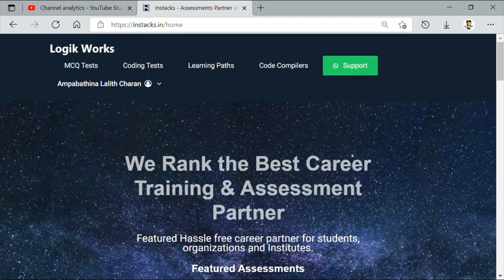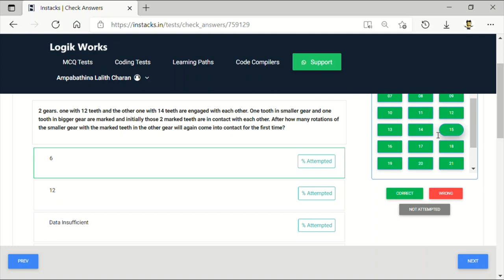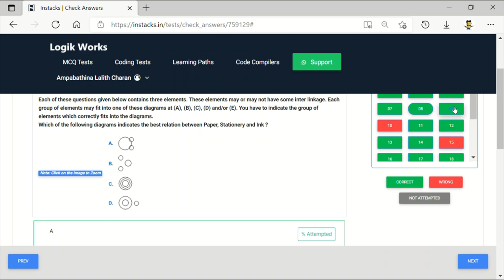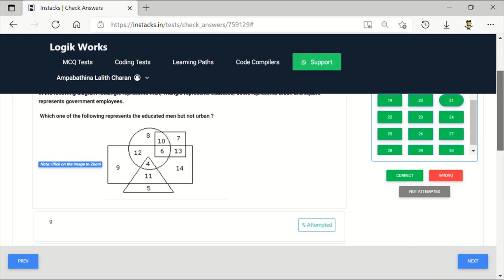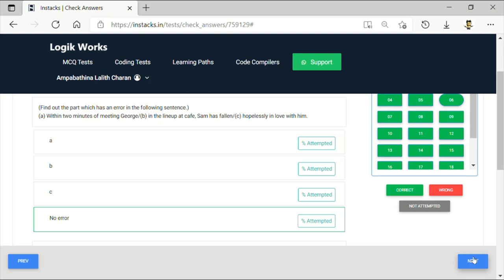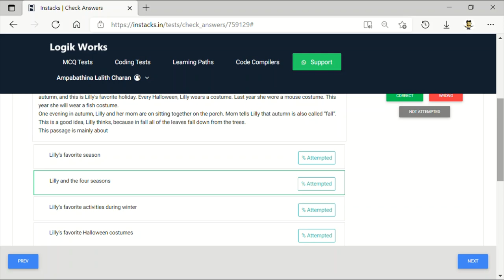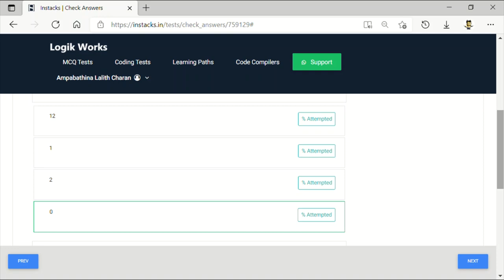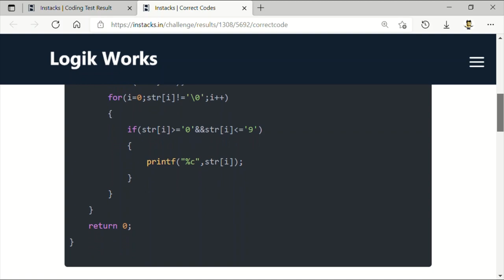SVCE TIR-TCS-DA 04 || SVCE TIR 2022 TCS TRAINING DAILY ASSESSMENTS ||LOGIKWORKS INSTACKS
Greetings from Logik Works.

Welcome to Phase 1 - TCS Ninja Specific Training from Logik Works to be conducted from 12 Aug to 14 Aug 2021.

               01:00 PM to 04:00 PM
Daily Assessments

As an integral part of our training, we give assessments daily to students to track and measure their performance.

Assessment URL (Use only this)

Assessment Dates : Daily during training days

Exam Type: MCQ + Coding
Exam Category: SVCE TIR - 2022 - TCS Training
Exam Series: SVCE TIR - TCS - Daily Assessments
Exam Name: SVCE TIR - 2022 - TCS Training - DA - 04

Please read the document 'Assessment Process' carefully before starting the assessment.

Instructions for Assessments:
Please use only to login. Don't use any other direct links.
This assessment is a MCQ + Coding Linked Assessment. It is mandatory to take both if assigned.
Assessment will only be active till 11:59 PM
Use only regd. email for taking assessments. DO NOT USE ANY OTHER EMAIL.
Answers will be displayed post the closing of the assessment window.
Please make sure you start the assessment before 11:00 PM (after which assessment will not open as the duration is not sufficient)
Please follow the document given below for a detailed Assessment Process.
Make sure you click on 'Save & Next' before going to the next question and 'Submit Test' before the test expiration time.

Hi every one , This is Lalith Charan !!! Welcome to my official YouTube channel. Here I bring you the most interesting videos and informational videos .